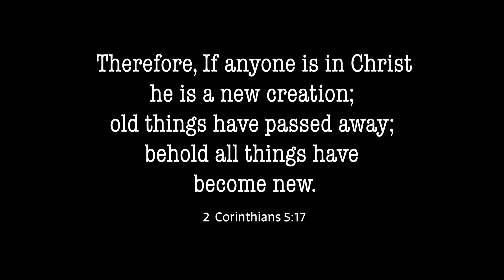Neither Do I Condemn You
Edited by Rahel Haley and Helen Miller